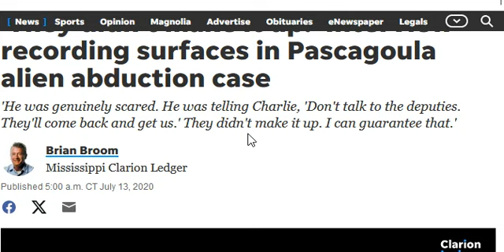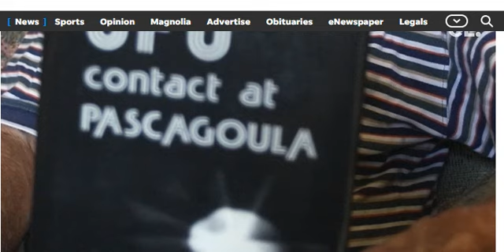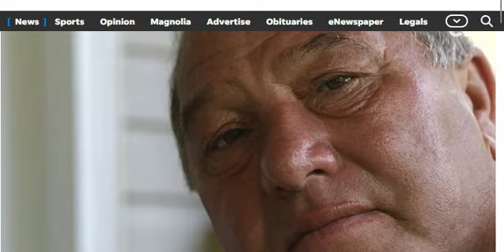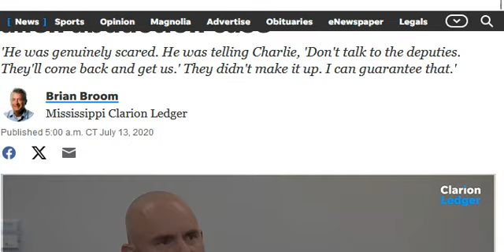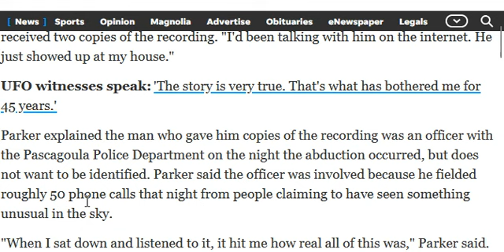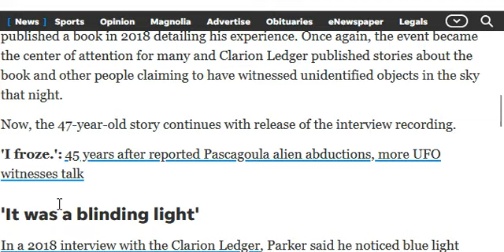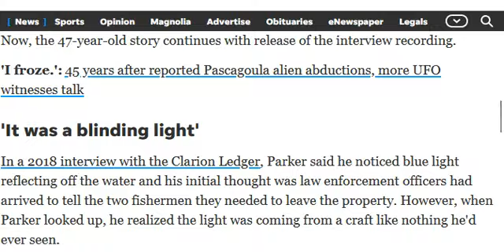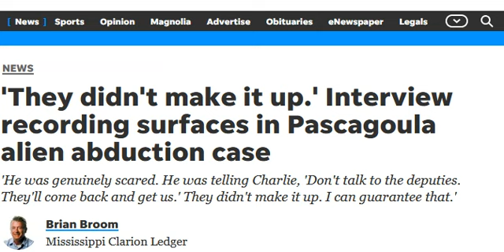HBMs UFO Corner the Pascagoula Alien Abductions